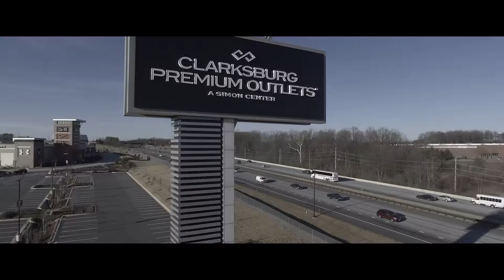Claude Rob TV - Sizzle Reel